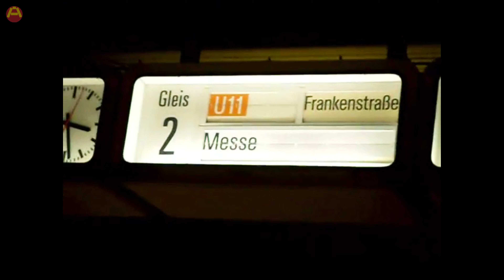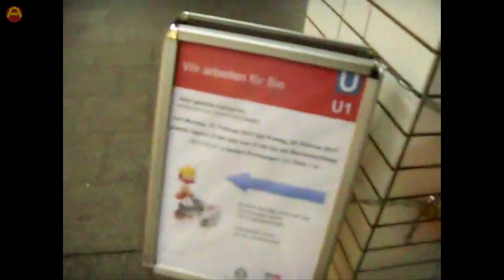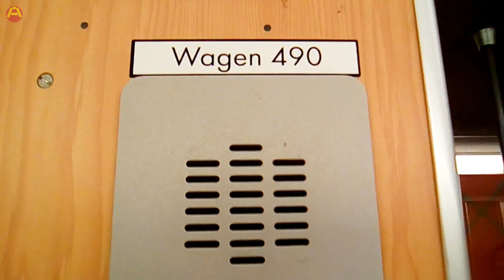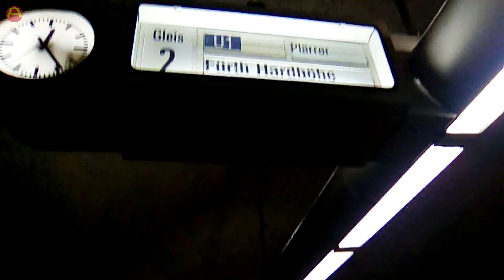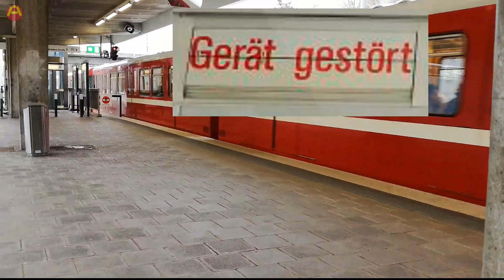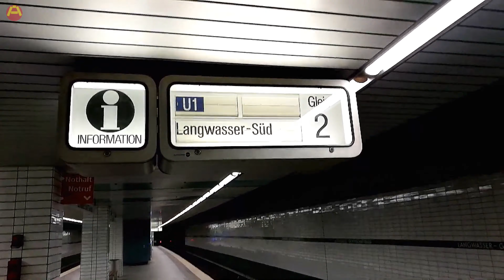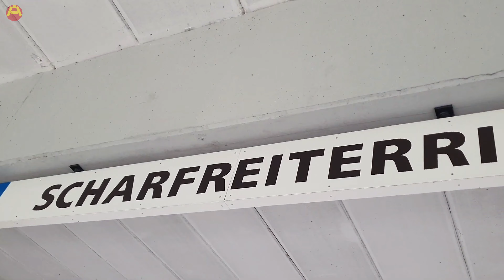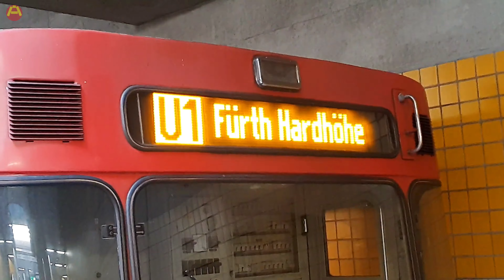U-Bahn Nürnberg DT1 Spezial , Rückblick & Mitfahrten , VideoMix von Alt bis Neu_4K